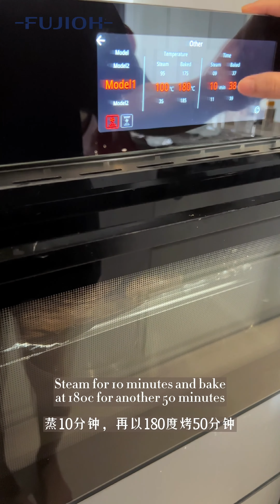FUJIOH FV-ML71 Built-in Combi Steam Oven [ Honey Roasted Chicken ]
Steam & Bake - Enjoy The Versatility In One!

Cook anything your heart desires, effortlessly. With the FV-ML71’s large capacity, you could be the very best chef, right in your own home. It comes with steam and grill multifunction, making it easy to steam, bake, roast, grill and more!

This combi steam oven FV-ML71 provides the convenience of 32 intelligent auto cook menus and 10 cooking functions in one quick touch to a touch control panel that comes with color display and clear icons. Combined, these elements contribute to easy, swift, and intuitive operation. One touch, one oven, endless smart possibilities!

Honey Roasted Chicken [ 蜂蜜烤鸡 ]
Ingredients:
• 1.5kg Whole Chicken
• 3 tbsp Light Soy Sauce
• 1 tbsp Dark Soy Sauce
• 1 tbsp Oyster Sauce
• 4 tbsp Honey
• Ground Black Pepper
• Any Veggies of your choice